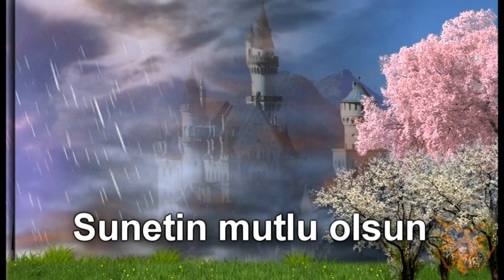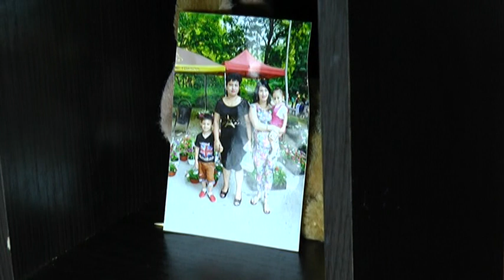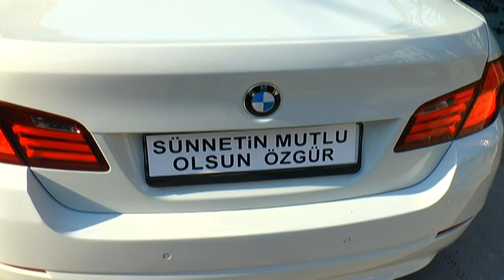sunet ozgiur 01